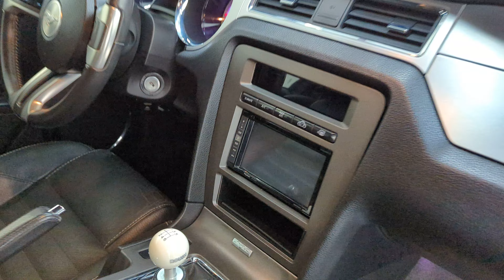2011 Ford Mustang GT Premium Roush